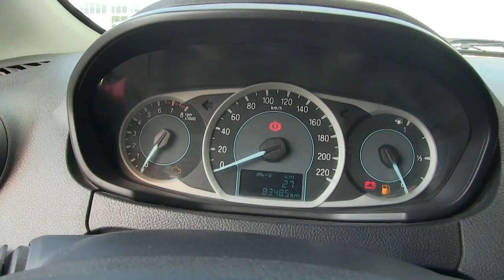Ford / Figo / 2017 - HA146656